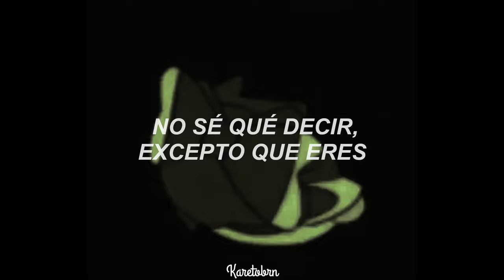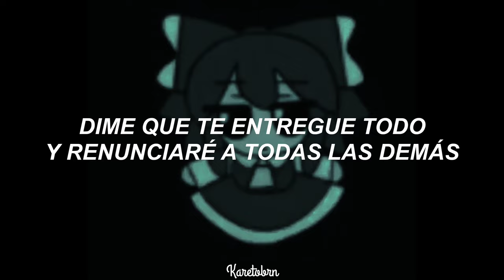"You crush my heart and say it's nothing" // ThxSoMch ; Spit in my face - [Sub.Español]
ThxSoMch // Spit In My Face

→Lyrics/Letra:

Spit in my face my love, you won't phase me

She doing crack in the room with a noose and a Backwood
The bitch still call me crazy, lil' hoe, how does that work?

Fo' sho'
Tell me give it up, I'll leave everyone in the cold
All I wanna say, I'll do anything you can do
Show me heroin, I'll shoot it through my motherfuckin' bones